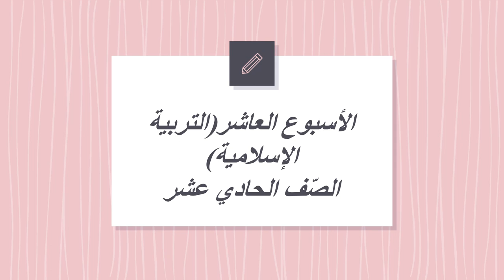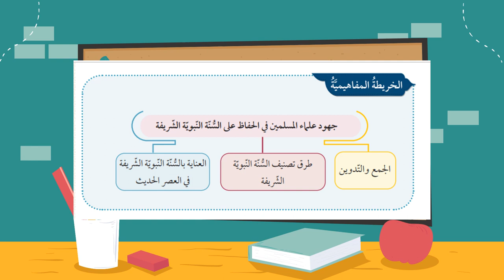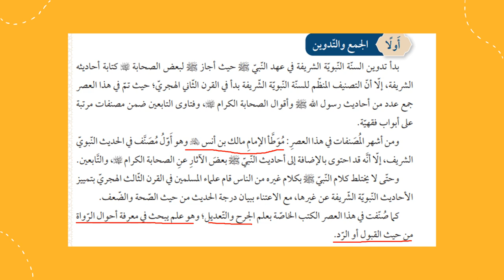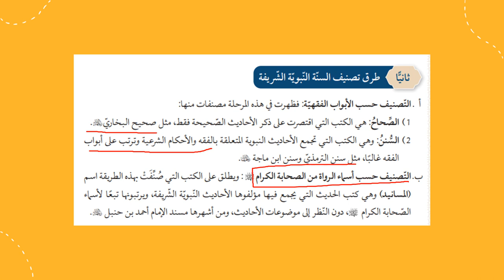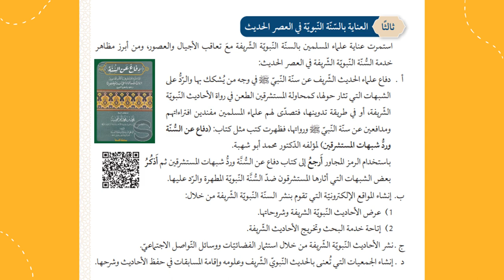الأسبوع العاشر الصّف الحادي عشر التربية الإسلاميّة- المعلمة منال زكارنه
يعرض الفيديو أهم المحاور والموضوعات التي سندرسها خلال الأسبوع العاشر من مادّة التربية الإسلاميّة .